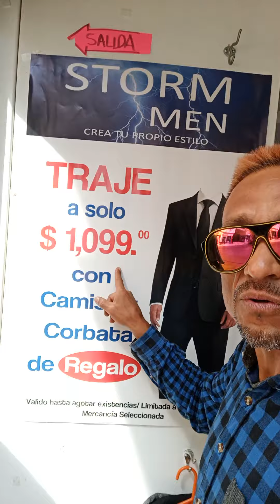los mejores trajes de Ecatepec en center plazas con STORM MEN crea tu propio estilo